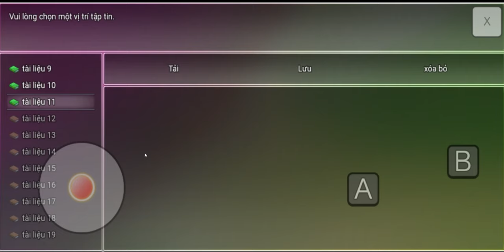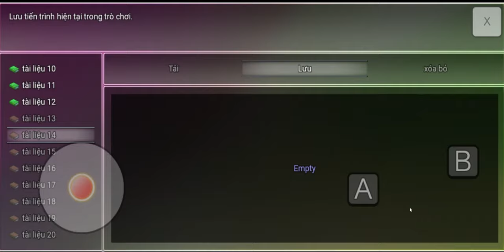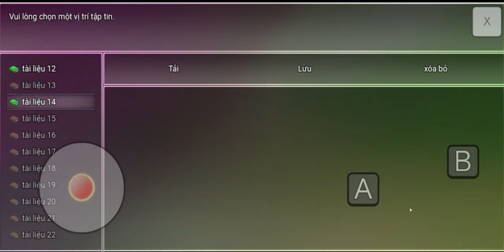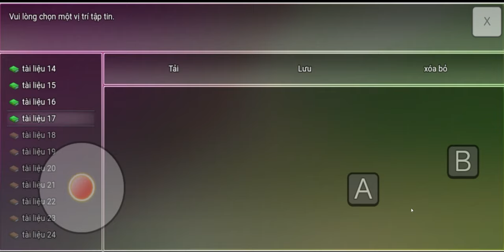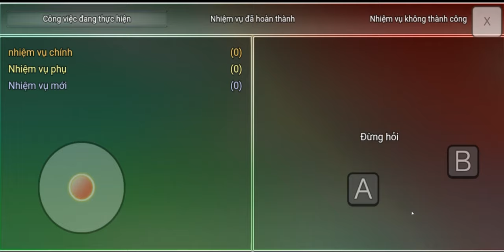VỀ NƯỚC game chuyển sinh thành Thánh Kiếm của Nữ Thần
Link tải:                         dưới comment

là một tựa game phiêu lưu viễn tưởng không theo một quy luật nào xoay quanh anh chàng từ thế giới hiện đại xuyên không về quá khứ cực hay dành cho dòng máy Android. Trải nghiệm game  người chơi sẽ được hoà mình vào cốt truyện kể về một chàng trai đang ngồi trong quán cà phê Internet để chat chit với bạn bè của mình, thì vô tình mưa giông ập đến, một tia sét đã đánh trúng anh ta và điều quái lạ đã xuất hiện. Anh ta bị cuốn vào đường hầm của thời gian, xuyên không về quá khứ cách thế giới hiện tại vài ngàn năm trước. Để có thể thích nghi với thế giới mới, bắt buộc anh ta phải trở thành chiến binh và tìm kiếm những bí ẩn đằng sau những câu chuyện quái lạ này. Game được chế tác theo phong cách retro bên nền đồ hoạ hiện đại vô cùng mới lạ càng khiến cho tựa game hấp dẫn hơn bao giờ hết.
Điểm nổi bật của tựa game Tái Sinh Thành Chiến Binh:
– Đồ hoạ đẹp mắt và hình ảnh chất lượng cao.
– Lối chơi phiêu lưu viễn tưởng hấp dẫn.
– Game viễn tưởng xuyên không hấp dẫn.
– Được chế tác theo phong cách retro độc đáo.
– Mỗi NPC đều có hệ thống lồng tiếng audio mới lạ.
– Mở khoá những rương vật phẩm thần bí dễ dàng.
– Một thế giới rộng lớn để bạn khám phá.
– Game có nhiều kết thúc bí ẩn.
– Phù hợp với mọi lứa tuổi.
– Bản gốc Tiếng Hoa nhưng đã được việt hoá hoàn chỉnh.
– Dễ dàng cài đặt với tập tin APK MOD.